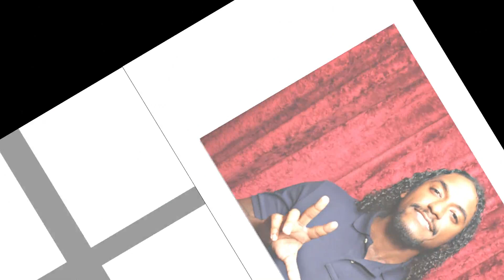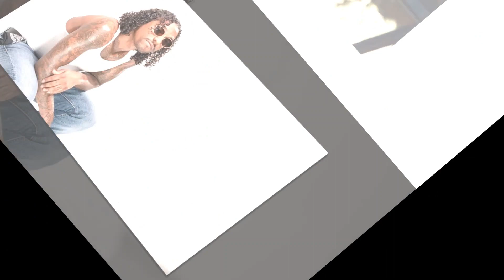New Couple Alert, R&B singers Lloyd and Coko Clemons of SWV spotted getting cozy in a new photo